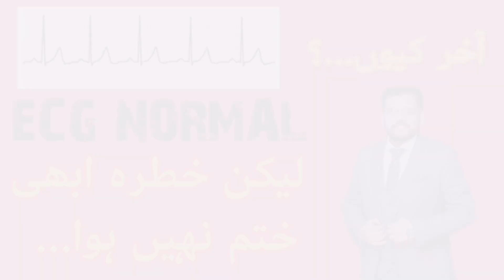Heart attack ka test | Heart Attack confirm kaise kren?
Our detail video on heart attack.

Heart attack just ecg say pata nai chalta. Isko confirm krnay kay liyay Troponin I ka test krwana zaroori hy. Iskay ilawa Echocardiography, angiography bhi krwani par sakti hh.

Contact on whatsapp from 9am to 9pm